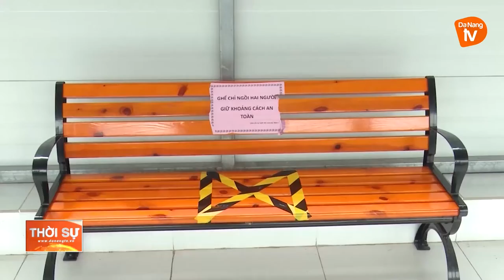KIẾN NGHỊ DÙNG KINH PHÍ TỪ GÓI 62 NGHÌN TỶ ĐỂ HỖ TRỢ CÔNG NHÂN